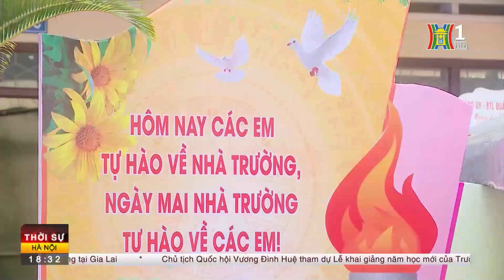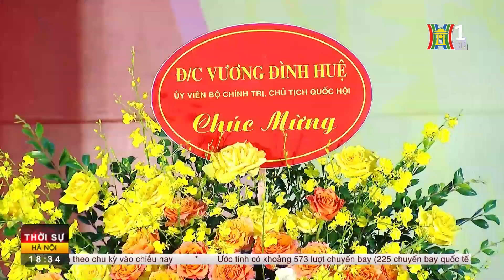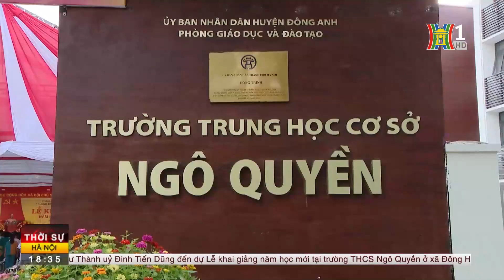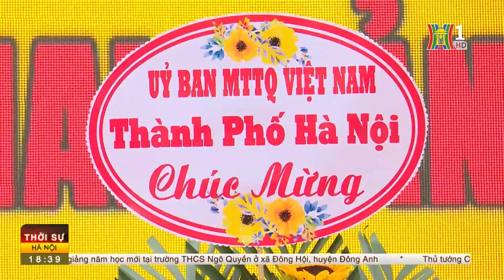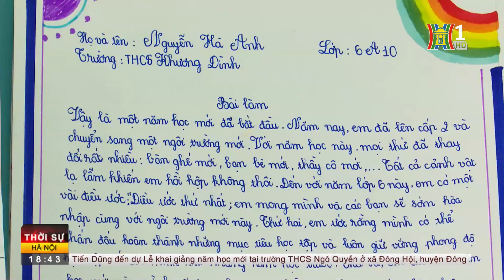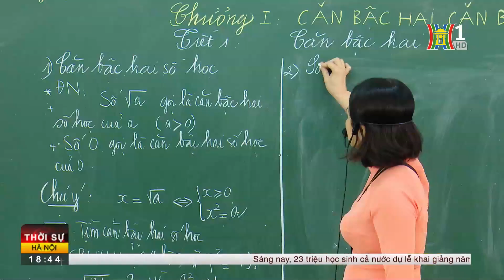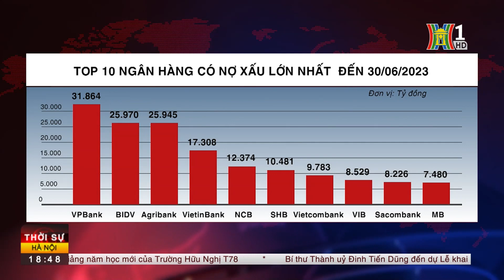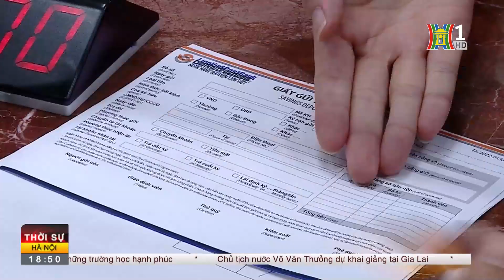Chủ tịch nước Võ Văn Thưởng dự lễ khai giảng năm học mới tại Gia Lai | Tin nóng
Sáng 5/9, hơn 22 triệu học sinh các trường mầm non, phổ thông trên cả nước chính thức khai giảng năm học mới 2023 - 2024. Thay mặt Lãnh đạo Đảng, Nhà nước, Chủ tịch nước Võ Văn Thưởng đến dự khai giảng tại Trường Phổ thông dân tộc nội trú tỉnh Gia Lai.